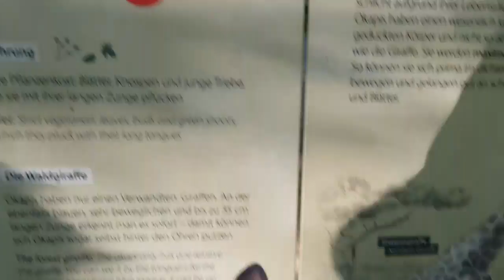Dieren met Casper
Wederom bekijken we, de meest GESTOORDE dieren